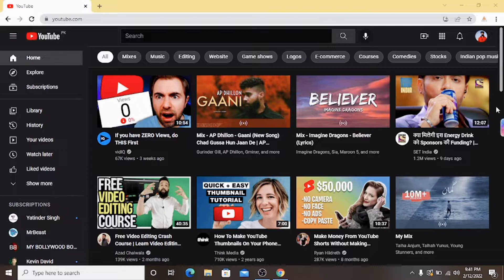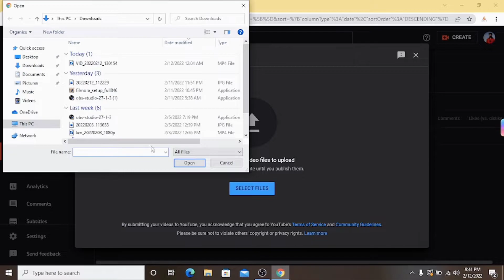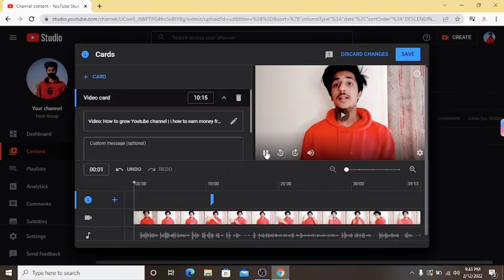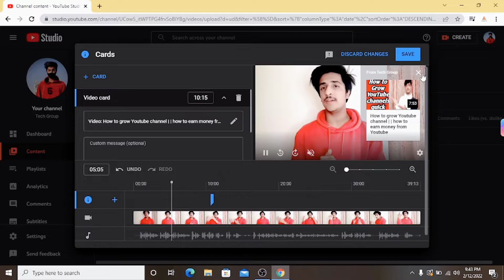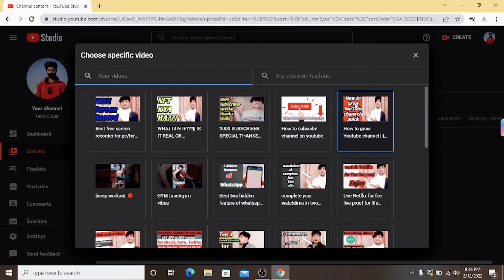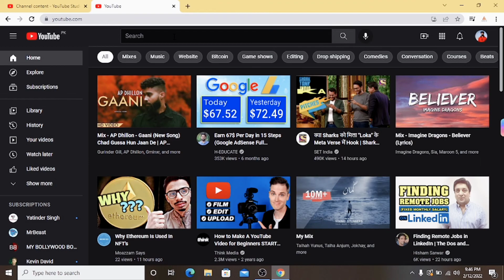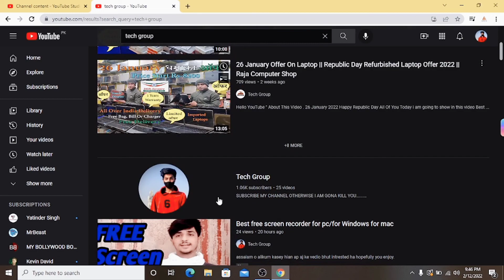HOW TO ADD I BUTTON || ADD CARD ||ON YOUTUBE VEDIOS IN 2022 BY MOBILE OR LAPTOP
ASSALAM O ALIKUM EVERY ONE HOPEFULLY YOU ALL DOING GOOD ?
IN TODAYS VEDIO WE DISCUSS HOW TO ADD I BUTTON ON VEDIO OR ADD CARD ON VEDIO THROUGH MOBILE OR LAPTOP . HOPEFULLY APKO SAMAJ AH GYE HOGYE AGR UEKEY ELWA B KOHI BAT POUCHNEY HA TO AP MUJSE POUCH SAKHTEY HAIN .